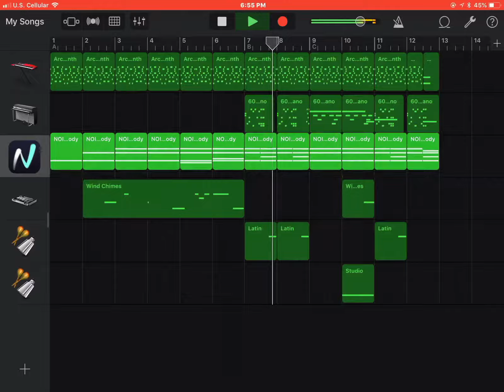Vinca DiCola Gone Fishin’ (Remade)